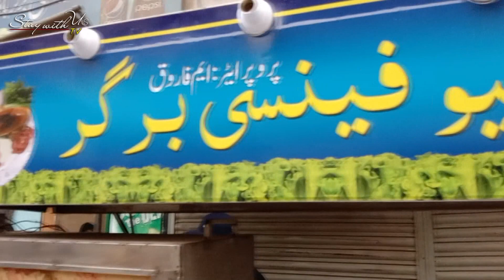New Fancy Burger Liaquatabad | Special Egg Anda Shami Burger | Pakistani Street Food KArachi.2023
Special Egg Anda Shami Burger is Famous in Karachi Pakistan. Street Style Bun Kabab.

Road Kitchen new video of Burger | Lalukhet Famous Burger |